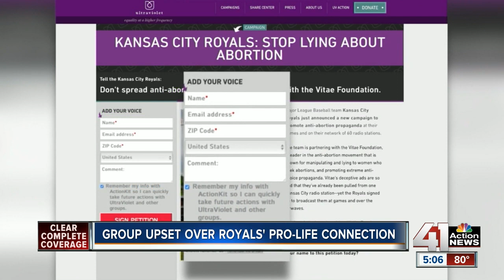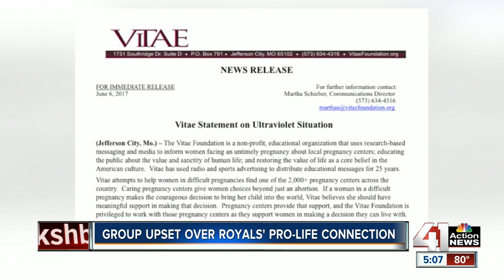Royals under pressure to drop pro-life sponsor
A battle is heating up at Kauffman Stadium but it's not about baseball, it's about abortion.